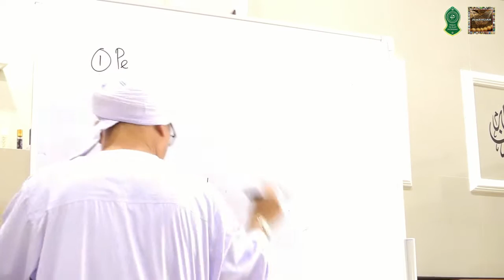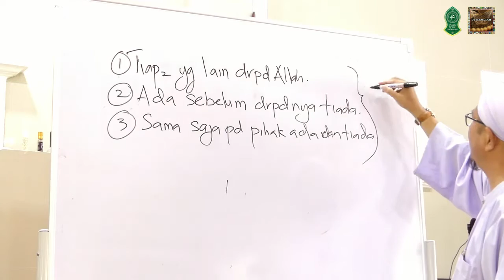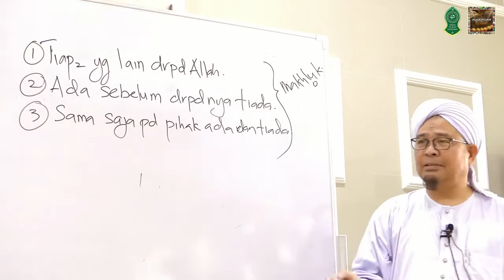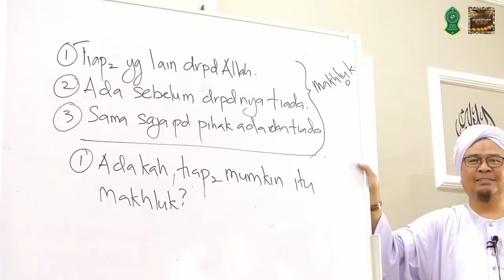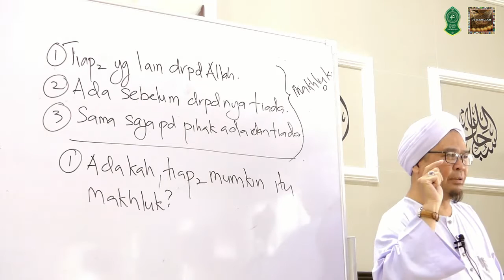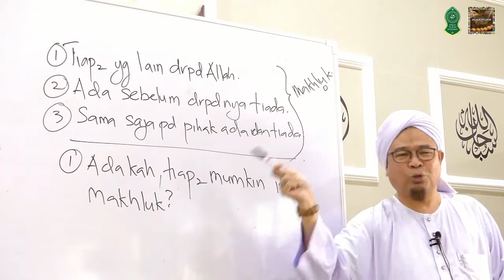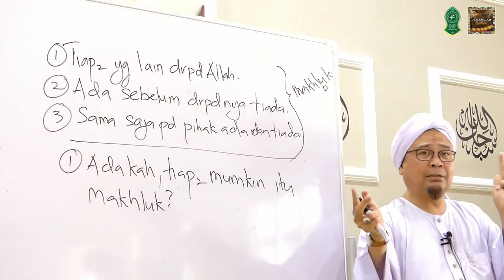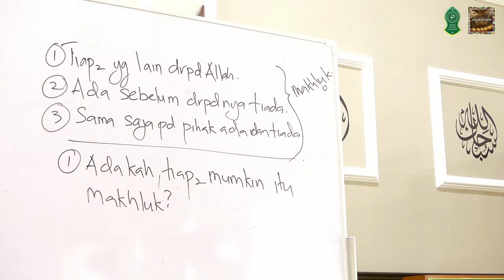[Siri 07] Faridatul Faraid | Sifat Wujud & Qidam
[26/10/2018]
Majlis Ta'alim Intaniah Teluk Intan Perak
Surau Diri Jumaat Hidayatul Islamiah
Kitab Faridatul Faraid
Al-Fadil Ustaz Azhar Hashim Al-Hadrami